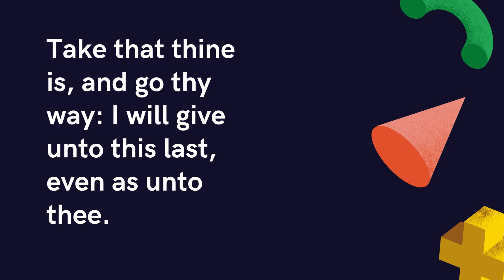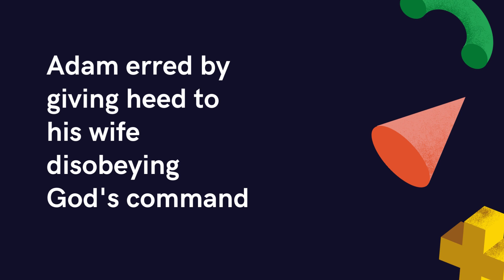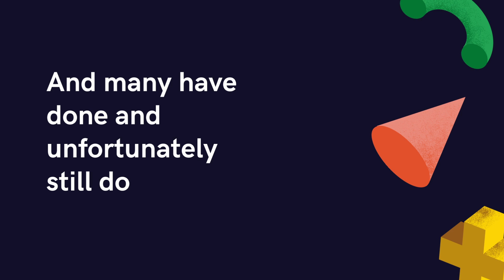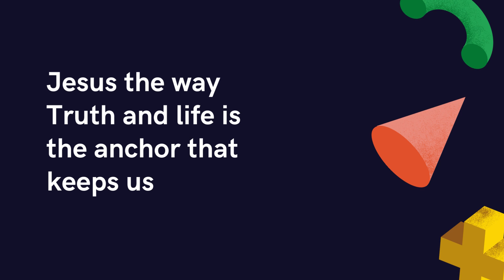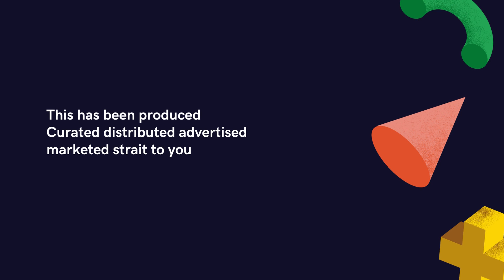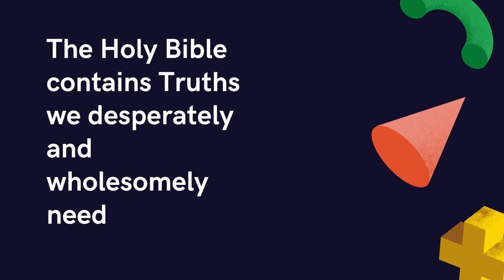All You Can Be Gift Cards Music Films BY PapErPlAY BY mARTIns™ Films Music Gift Cards $2.99 Happy#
PapErPlAY BY mARTIns™

Minding Your Business Economy Life Money Jesus Enterprise

Gift Cards Music Films

Order
Pre Order

$2.99

All You Can Be

All You Can Be Gift Cards Music Films BY PapErPlAY BY mARTIns™ Gift Cards Music Films $2.99 Happy#

Pre Order
Order

$2.99

Streaming On All Sharing Streaming Platforms

Nissi's Fire Available For Order @ChooseJesusChoose
Dre BLAZE mARTIns
Audiomack

Order
Pre Order

$2.99

Visit Cup Cake B™
Cakes & Confectionery

All You Can Be Cakes & Confectionery By Cup Cake B™ Cakes & Confectionery 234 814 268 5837 Happy#

_cupcake_b
CakesBakesWithCupCakeB